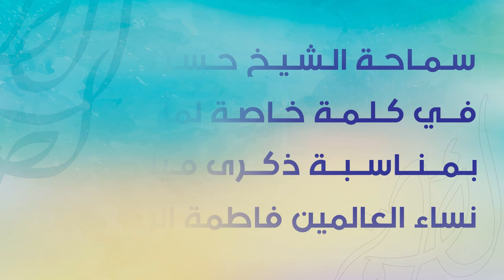الشيخ حسن الصفار - "الزهراء القدوة" - مولد السيدة الزهراء (ع) 1440هـ - مأتم المرخ